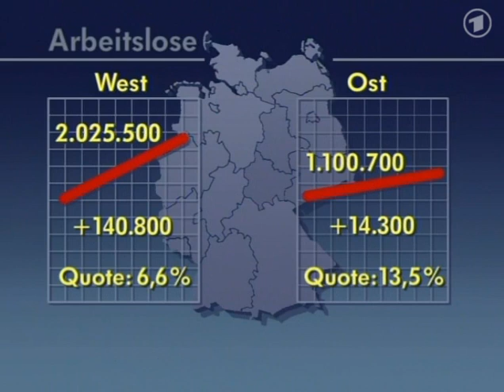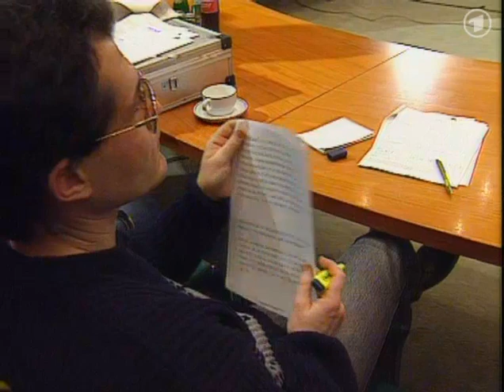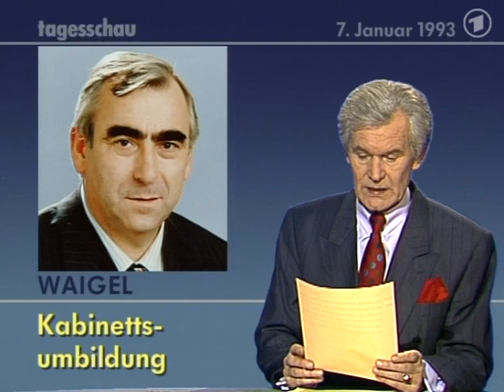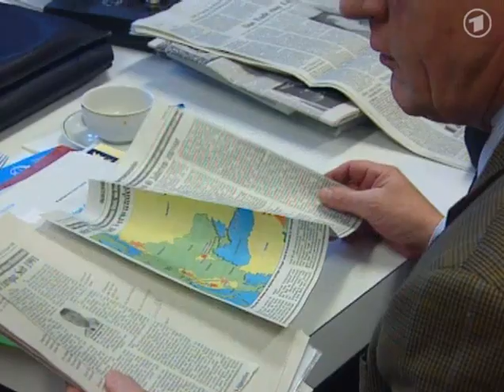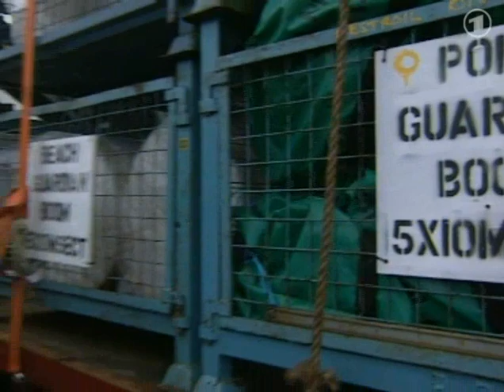07.01.1993 13,5% mehr Arbeitslose im Osten, es wird mit weiterer Zunahme in Ost und West gerechnet.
Mehr Arbeitslose 13,5% im Osten. Es ist mit einer weiteren Zunahme in Ost und West zu rechnen.
Deutsche Bundesbank bleibt bei ihrem Zinskurs.
Verabredung des Solidarpakt bis Ende Januar geplant.
Vorentscheidung für Erich Honecker - Verfahren abgetrennt
... aus gesundheitlichen Gründen
US-Präsident verfügt "no fly zone" im Irak
Bruchlandung eines aus Bremen kommenden Flugzeugs auf dem französischen Flughafen Orly
hatte vier Todesopfer und vierzehn Verletzte zur Folge. Es war eine Maschine der Firma Kontakt Air im Auftrag der Lufthansa-Tochter CityLine. Das Unglück fand gestern Abend statt. Die Maschine war beim Landeanflug 500 Meter vor der Piste aufgeschlagen.

7. Januar 1992